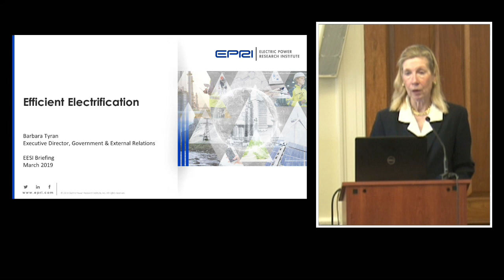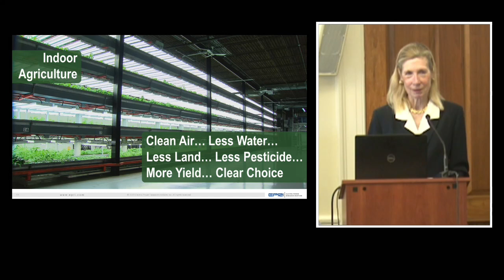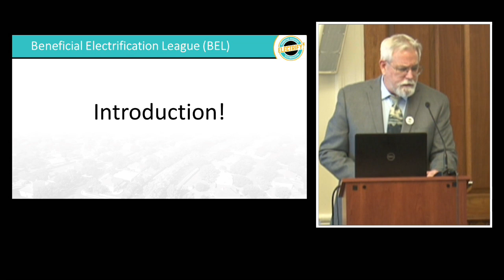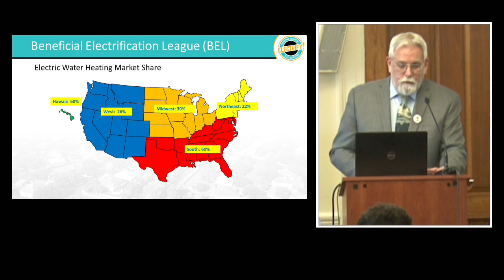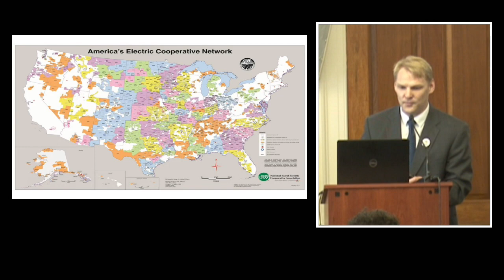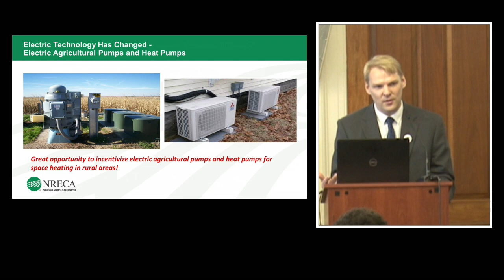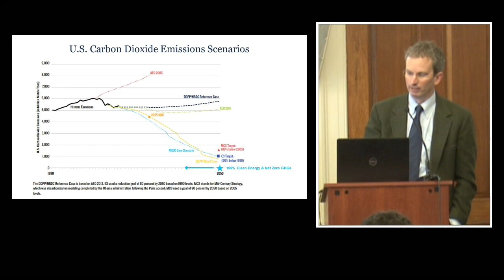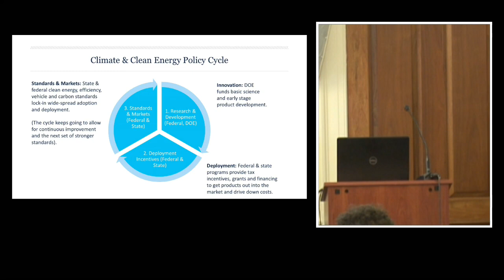Electrification: Options for Consumers and the Environment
Barbara Tyran
Executive Director, Electric Power Research Institute

Steve Koep
Board Member, Beneficial Electrification League

Keith Dennis
Senior Director, Consumer-Member Engagement, National Rural Electric Cooperative Association

Derek Murrow
Senior Director, Climate & Clean Energy Program, Natural Resources Defense Council

“Electrification” can create new opportunities to achieve key national economic and environmental goals. There are many opportunities across the residential and commercial sectors. Advances in electric technologies continue to improve our quality of life, while significant decreases in the electricity sector's greenhouse gas emissions are making electricity more appealing from an environmental perspective. Attendees learned how environmental benefits, increased affordability, and economic progress are not mutually exclusive, and how a low-carbon economy of the future can be approached through electrification.